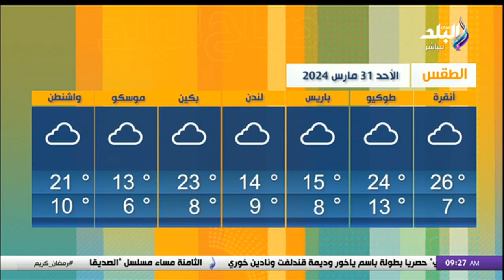تعرف على حالة الطقس اليوم الأحد 31/3/2024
جزء من حلقة اليوم 31 مارس 2024 من برنامج صباح البلد وفيها لقاء مع الناقد الفني جمال عبد الناصر و يوضح فيها هل تكلفة فوازير رمضان سبب اختفائها المفاجئ؟ و ما هو سر الاختفاء المفاجئ لفوازير رمضان من الساحة الفنية و فيها ايضاً لقاء مع الكابتن عبد اللطيف منيع بطل مصر والعالم في المصارعة كما تستعرض ابرز الاخبار و منها وزارة الشباب والرياضة ترد ببيان رسمي على صور اللاعب أحمد رفعت, مصطفى مدبولي وتصريحات محمد صلاح عن المشاركة مع منتخب مصر و طفرة كبيرة في صادرات مصر الزارعية خلال الربع الأول من 2024.